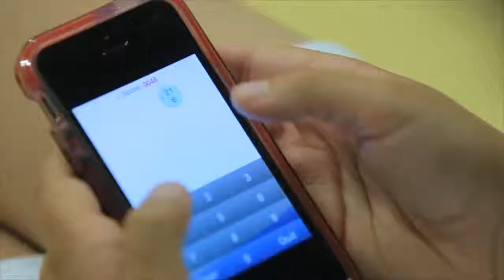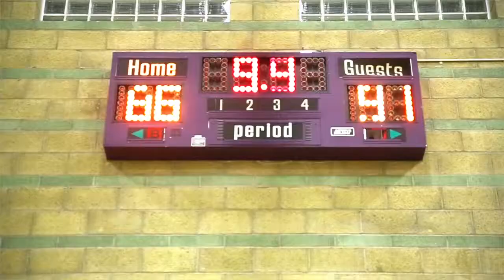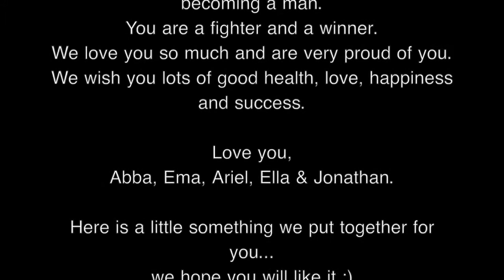Ofek's Basketball Bar Mitzvah Clip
Ofek's bar mitzvah surprise video